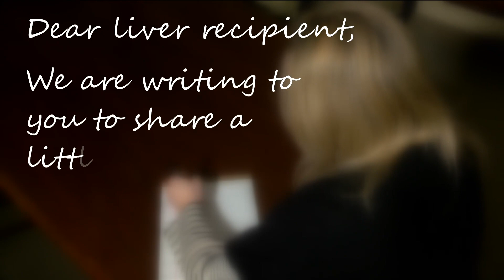Stone Foltz's family meet son's organ recipient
Scott Herold from Wadsworth, Ohio, received Foltz's liver and agreed to a face-to-face meeting with Cory and Shari Foltz.